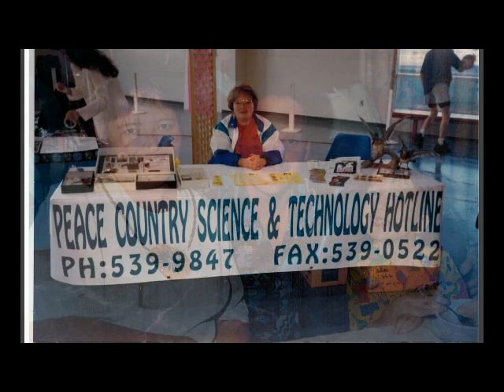Susanne Kuechle with Eulogy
Susanne Kuechle Eulogy and slide show by Jerome Kuechle
I do not owe the right to the music in this video